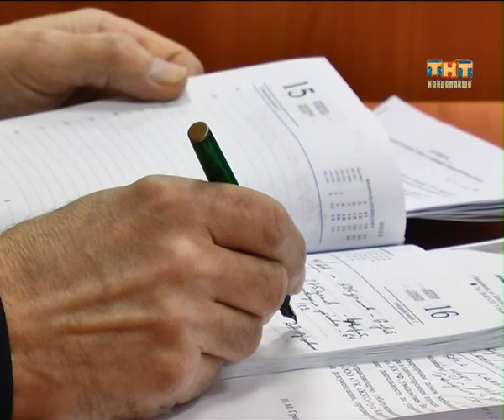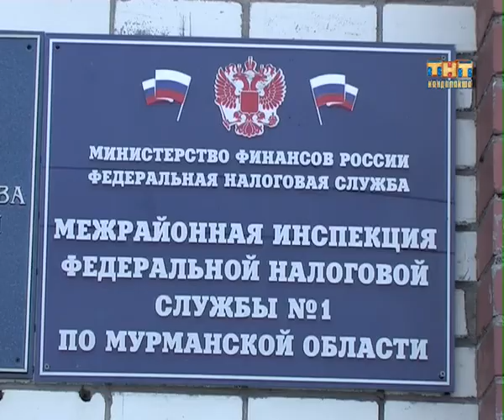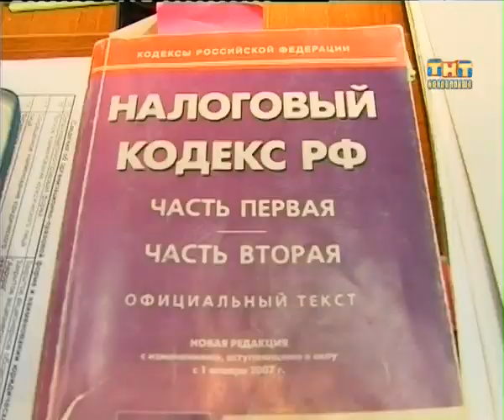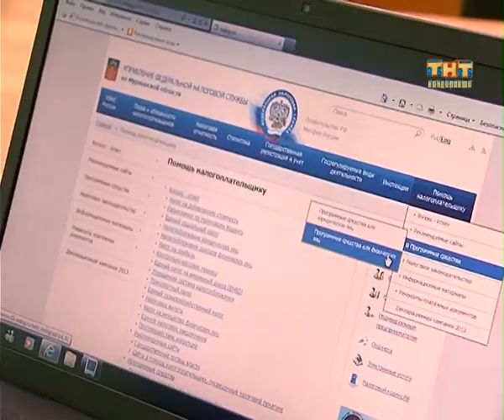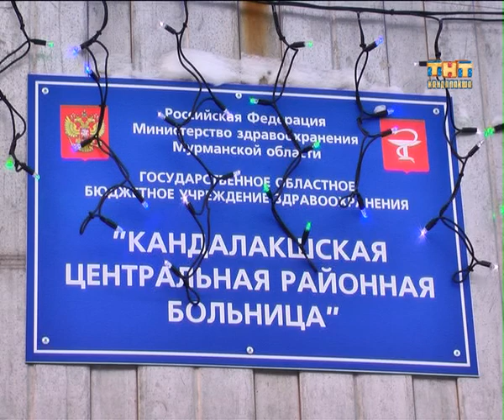Пульс города 2013.02.11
Информационная программа "Пульс города" от 11 февраля 2013 г
- Ресурс должен быть учтён! В Кандалакше побывали специалисты Минэнерго;
- В Налоговой инспекции состоялось совещание, на котором руководители и сотрудники подвели итоги своей деятельности за 2012 год;
- Декларационная кампания продолжается;
- В ожидании новоселья. В посёлке Зеленоборский подходит к завершению строительство 2 жилых  домов;
- Практическое применение снегу, которого в этом году выпало не мало, нашли члены молодежного совета. Они организовали и провели акцию по возведению снежной горки;
- И стар и млад.. Любители лыжных гонок приняли участие в массовом забеге